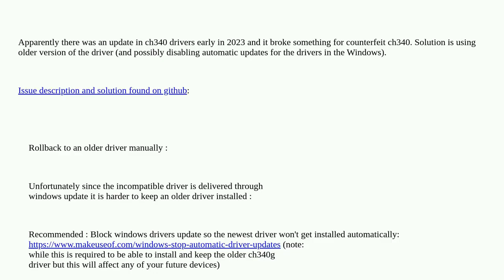Arduino: Arduino Nano uploading problems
Arduino Nano uploading problems

A special thanks goes out to the community

  avrdude arduino-nano uploading ch340